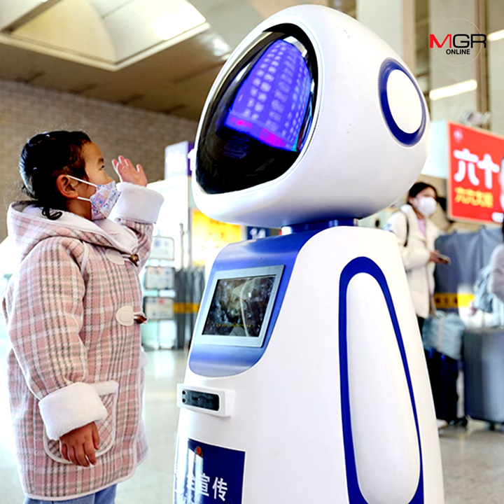"มหกรรมเดินทางเทศกาลตรุษจีน" จีนงัดเทคโนโลยีรับมือการเดินทาง 1.18 พันล้านเที่ยว/คน พร้อมสกัดโควิด-19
"มหกรรมเดินทางเทศกาลตรุษจีน" เคลื่อนทัพแล้วจีนงัดเทคโนโลยีใหม่รับมือการเดินทาง1.18 พันล้านเที่ยว/คน พร้อมสกัดโควิด-19